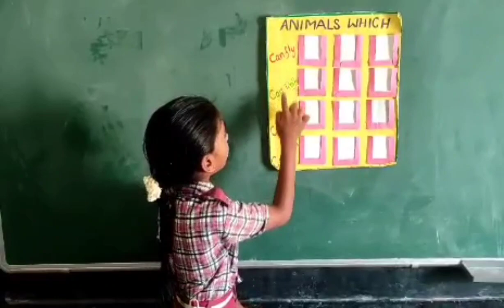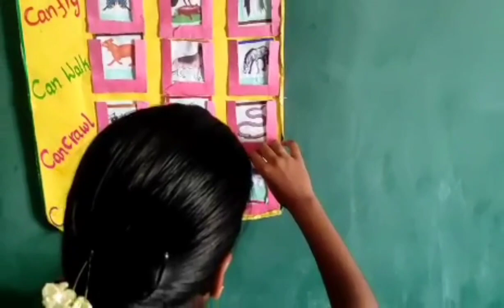Types of Animals... Activity....Animals which can fly,can walk, can crawl, can swim....